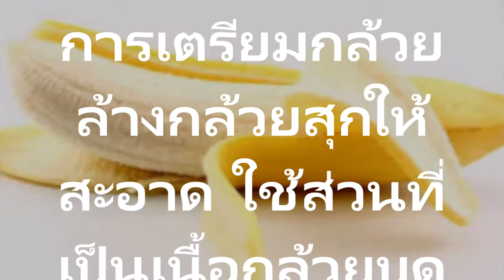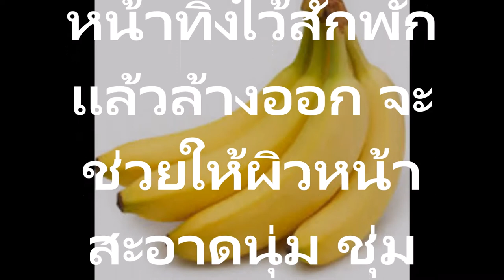ผิวหน้าสวย ด้วยกล้วย เพิ่มความชุ่มชื้น เต่งตึงลบรอยเหี่ยวย่นรักษาแผลเรียบลื่น